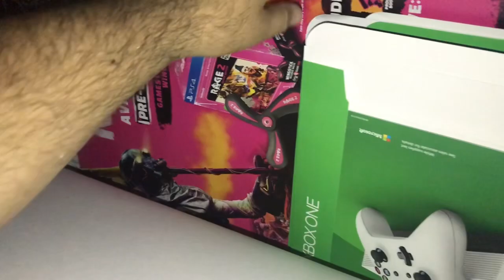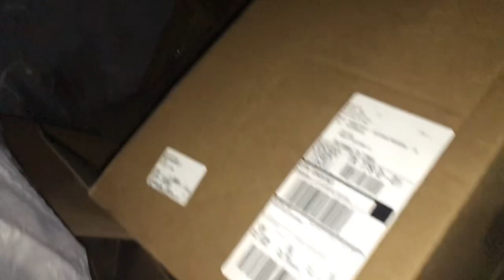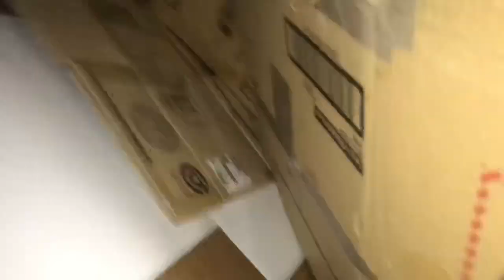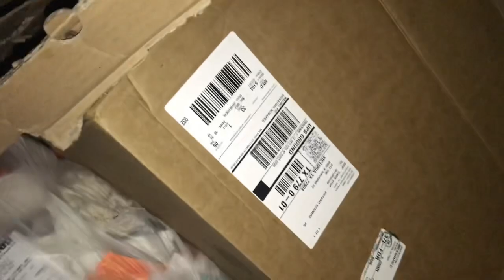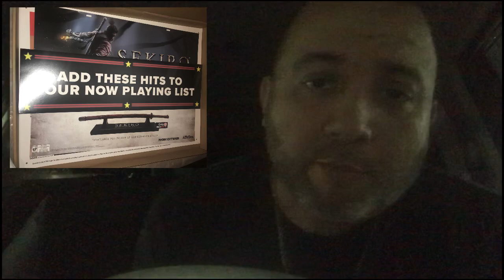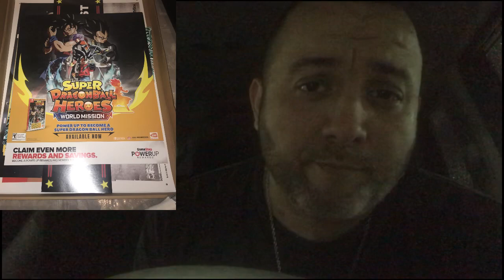GameStop Dumpster Diving Ep 395 Mk11 Stuff